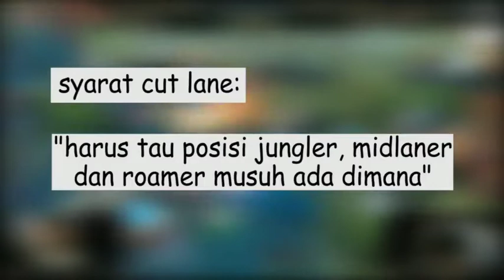TIPS UNTUK EXPLANER CUT LINE || MOBILE LEGENDS BANG BANG